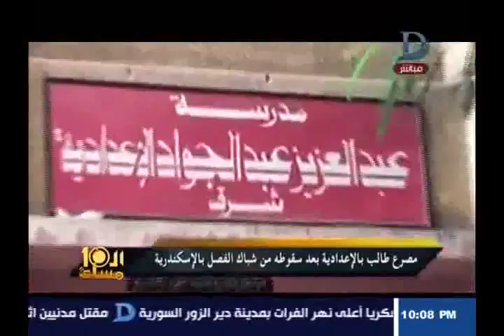العاشرة مساء مع وائل الإبراشى حول حظر ارتداء النقاب وحوار مع عبد الحكيم عبد الناصر حلقة 26 9 2017